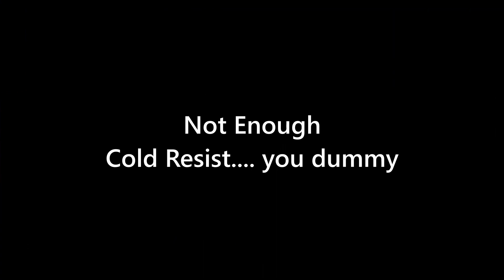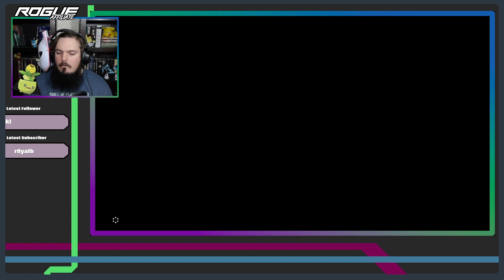Soaring High on Frigid Wings! - Legend Of Zelda Breath Of The Wild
Having made it to Rito Village, our one and only goal: Free Vah Medoh from the clutches of EVIL! (Oh and help Teba feel like a true warrior, I guess)
Don't forget your jacket!

Goals:
Beat all 4 Divine Beasts
Obtain the Master Sword
Defeat Ganon!

Wanna come see these playthroughs live?! Come by and see me live on Twitch!

Interact with me everywhere!